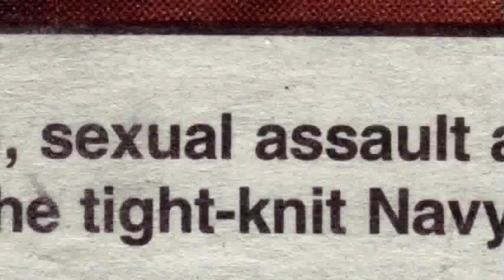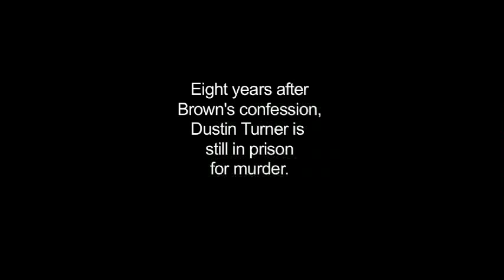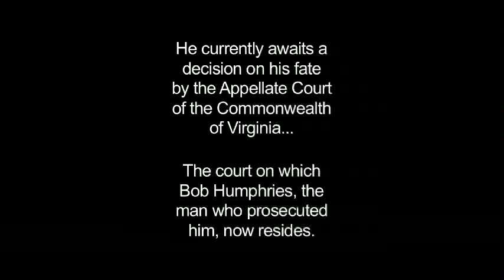Sealed Fate Trailer v2.mp4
SEALED FATE is a compelling feature documentary that examines the murder mystery of Jennifer Evans, a vivacious 21-year-old pre-med student who was vacationing with friends when she suddenly vanished into the night. After an exhaustive eight-day search and unrelenting press coverage fueled by scandal and speculation, Evans' body was discovered in a shallow grave 50 miles away.
The suspects: Billy Joe Brown and Dustin Turner—two elite Navy SEAL trainees who were inextricably bonded through extreme physical and mental conditioning and the SEAL gospel of unswerving loyalty. But sex, lies and betrayal would rust that bond to reveal a tangled web of brutality, shattered promise and extinguished youth.
Through never-before-seen footage, exclusive interviews and compelling re- enactments, SEALED FATE unravels the devastating crime that rocked a Southern tourist town, created a media uproar and ultimately instigated a landmark court ruling that galvanized the Virginia Judicial System and paved the way for one man's vindication.